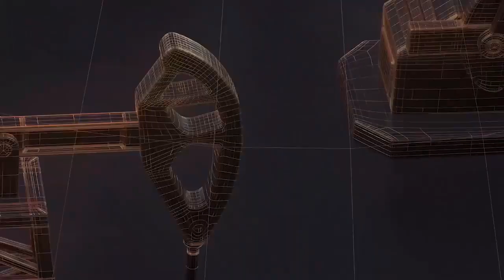48 प्रतिशत लाभार्थी ही राशन कार्ड पोर्टेबिलिटी से परिचित II TODAY24 NEWS CHANNEL 24x7 II